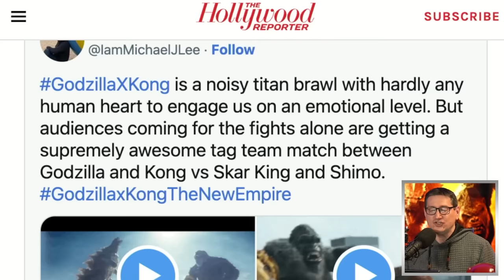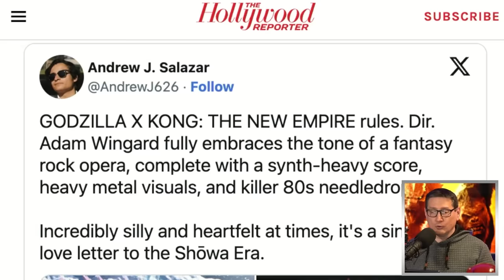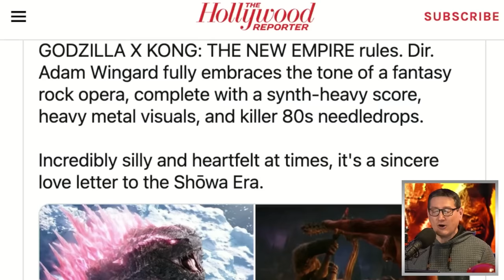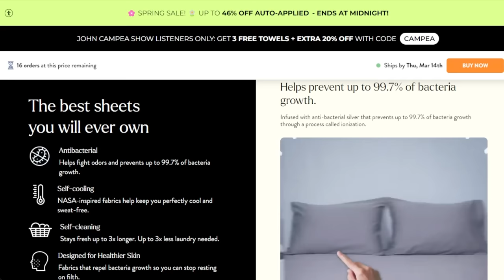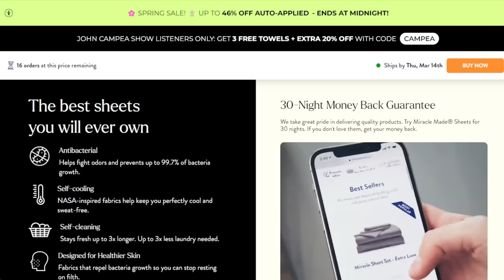Godzilla X Kong First Reactions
The TJCS crew discuss the first reactions surfacing online for Godzilla x Kong: The New Empire.

Mic pre-amps

Streaming Software
Wirecast Pro